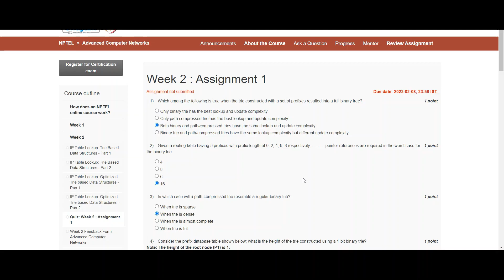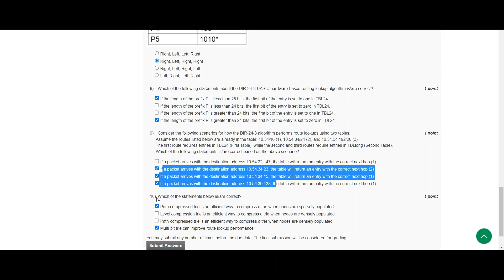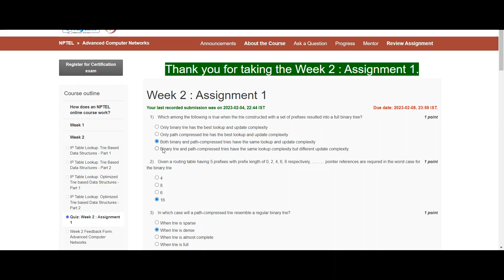Advanced Computer Networks | NPTEL | Week 2 | assignment solution 2 | 2023